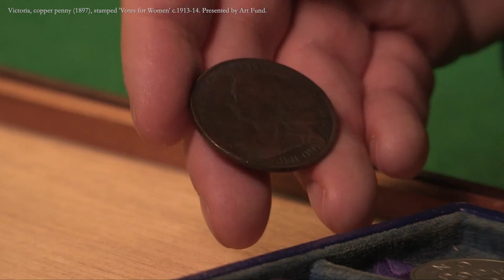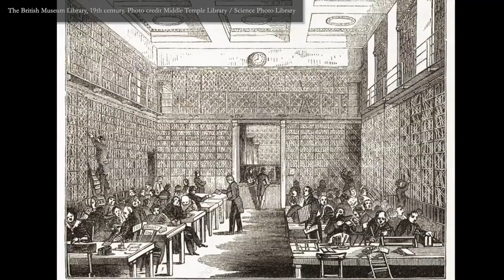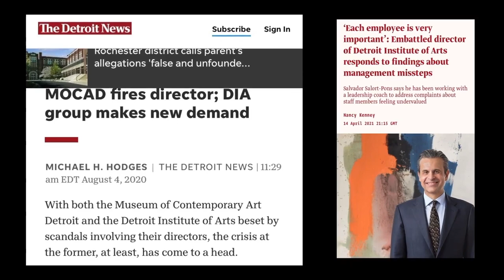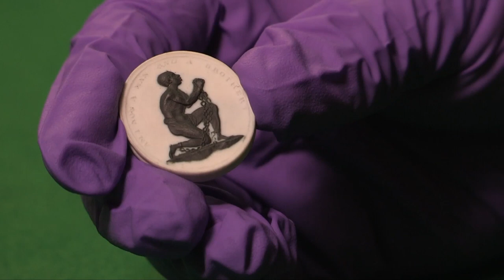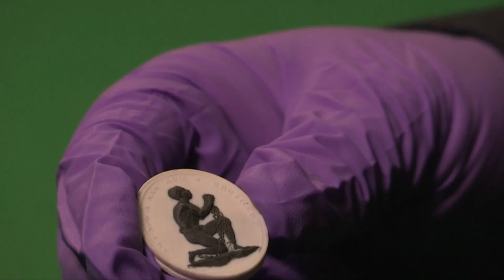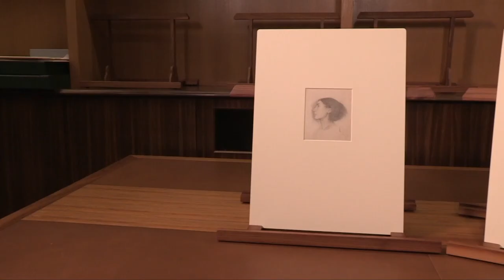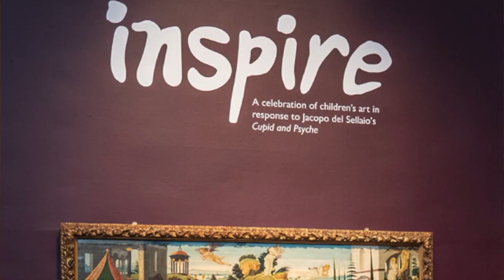Kate Pretty Lecture 2021: Why does a University need an art collection?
Luke Syson, Director of the Fitzwilliam Museum, delivered the Kate Pretty Lecture on 20 May 2021. Making a virtue of the remote format, Luke delivered his lecture from the museum itself, sharing objects and artworks with his audience in a fascinatingly direct way.

The event was chaired by Homerton Principal Professor Geoff Ward, and Luke answered questions from the audience.